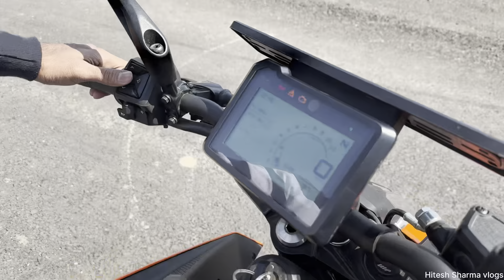(🔥Owner ने कहा Apache 310 इसके आगे कुछ नहीं❌)2024 KTM Duke 250 Owner Review After 1000+ Km🔥